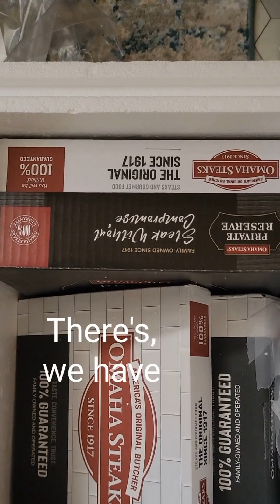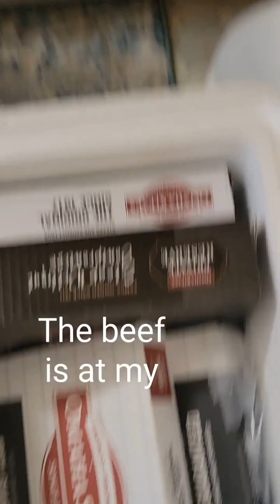Vlog: Cooking and Behind the scenes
Vlog post part 1: Would you like to see my meat dance? 😂
I'll be posting more behind the scenes and vlogs. I hope you enjoy and if you don't blame the folks on tiktok for encouraging me to post more of my nerdy self behind the scenes, haha